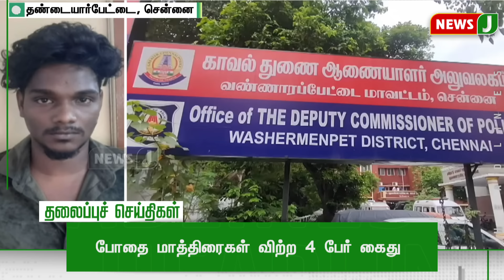Today 5PM Headlines | 16 JUNE 2024 | மாலை 5 மணி தலைப்புச் செய்திகள்| Evening | NewsJ